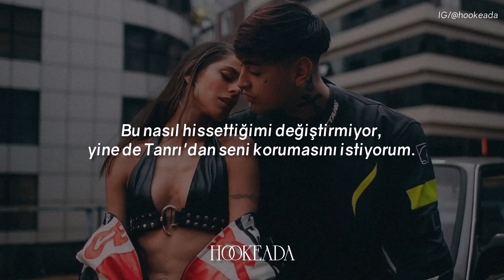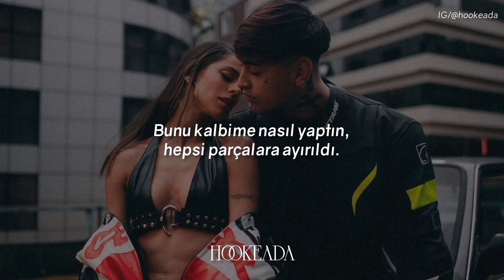TINI, Tiago PZK - El Ultimo Beso (Türkçe Çeviri)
Lyrics

Después del último beso dijiste que todo se dio sin querer
Quizá mañana si tu me llama'
Puede que las ganas me hagan enloquecer

Cantando las canciones que te hice a ti

Estoy llamando a todas las que no le' di
Como hiciste con mi cora', a todas las partí

Porque ya nada es igual (Ey)

Y ya no duermes porque en otra me buscá'

Quedaste bien con los demás, pero conmigo ni para las buenas tardes (Ey)
Eso no cambia lo que siento, todavía le pido a dios que te guarde (Eh)

Estoy llamando a todo' lo' que no les di

Si las paredes hablaran, contarían los secretos
Que en la noche no te dejan dormir
Dicen que uno se da cuenta de las cosas cuando faltan

Tal vez un último beso de esos que nos dábamos me haría bien
Cuando sentía que to' se caía y tu me ponías de pie
Haya mucha chance de que vaya a atender